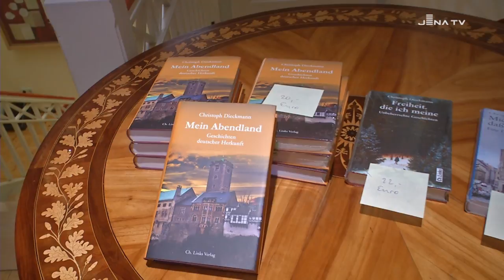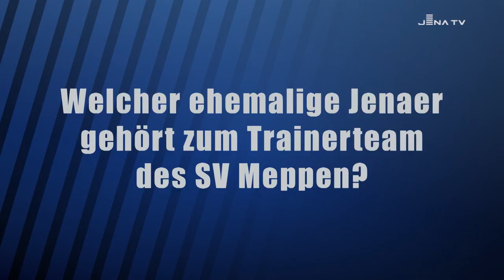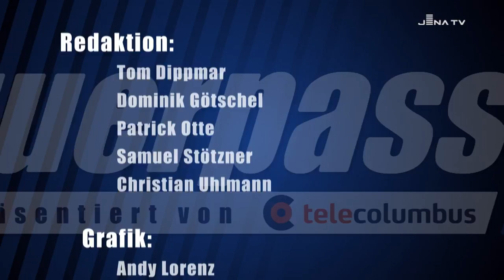querpass - das FCCfanmagazin Saison 2017/2018 - Folge 2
Autsch, das kam doppelt dicke für den FC Carl Zeiss Jena am vergangenen Wochenende: Niederlage im Derby gegen die Schrankenfarben aus der Blumenstadt und die rote Laterne dazu als allefalls begrenzt witzige Beigabe. Pah, ab jetzt geht’s nur noch bergauf – und gegen Mitaufsteiger SV Meppen soll der erste Schritt dafür gemacht werden. Wir haben der Zimmermann-Truppe bei der Spieltagsvorbereitung besucht, sind aber auch einmal ins Reich der Kunst und Literatur abgetaucht – und ja-haa, wir fanden wahre Blaugelbweiße. Dazu gibt’s die exklusiven Eindrücke unseres Auswärtsduos Traudel&Ulle, die sich der Nicht-einmal-annähernd-Kulinarie im landeshauptstädtischen Dreiseitenhof angenommen haben. Außerdem brauchen Traudel&Ulle dringend deine  Hilfe, um das Sortiment des Fan-Shops zu erweitern. Als Sahnebonbon dienen außerdem wie gewohnt das querpass-Gewinnspiel und unser eigenwilliger Individualblick auf die Gäste am Samstag.